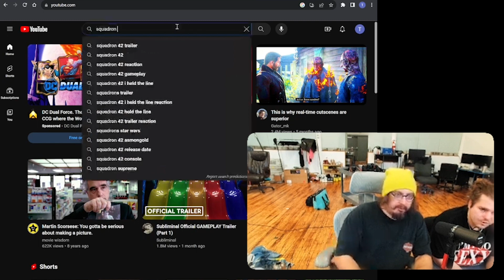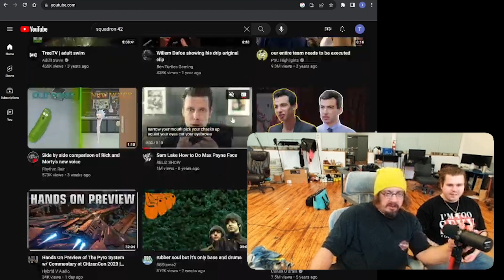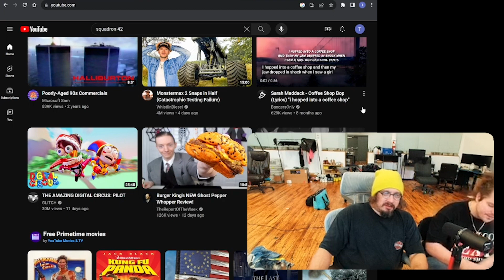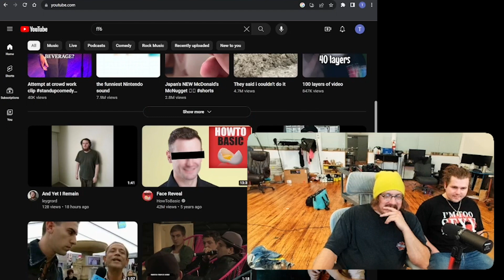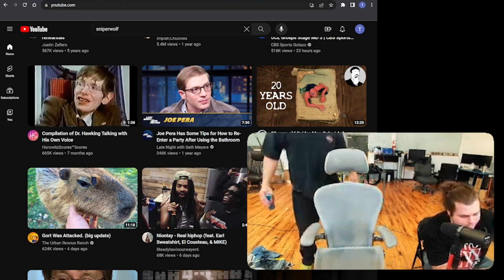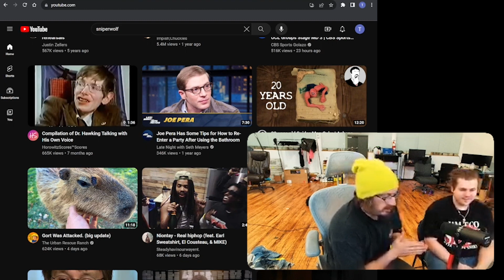Sam Hyde on Video Game Trailers!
Sam Hyde is asked his opinion on the video game Squadron 42. Sam watches the trailer for the game briefly then goes into why you should avoid watching these videos in general, especially after how bad Starfield was in his opinion. Later Chris brings up that he has been enjoying Final Fantasy VI lately and the logo for the game with Sam.

Sam Hyde Perfect Guy Life Nick Rochefort Stream Clips Twitch Best Moments, Best of MDE Streams, Million Dollar Extreme, Perfect Million Dollar Extreme Life, Sam Hyde's Million Dollar Streams, Perfect Sam Hyde Clips, Sam's Perfect HydeWars Clips, Nick Rochefort Super Crazy Insane Clips, Most Insane Caught On Camera Ever, Crazies Thing You've Ever Seen, The Greatest Clip On The Internet, Internet Wacky Wild World, Online Clip Show, Woke And Redpilled, Based, Perfect Based Clips, The Based Perfect Million Dollar Life, Total Mom Torture, Sam's Mom, Sam Hyde's Mom Is Cool, The Best of Sam Hyde, The Best of Nick Rochefort, Gabagool, Clips God, Sam Hyde Clip God, Best Clips Period. Michael Saylor, Economy Inflation Ferrari F50, Warren Buffett Dinner, Corn, Doge, Economy, Crypto, Investing, Director's Commentary, LOTR, Vitamins Supplements, Charls Carrol and Nick Rochefort Stream, Andrew Tate, Marvel Avengers,  Andrew Tate vs Thanos, Thor Iron Man, TRT, Testosterone Replacement Therapy, Joe Rogan TRT, How to Lose Friends and Alienate, Remove People from your Life Advice, Idubbbz Anisa, BPD, Bipolar Problematic, You Should Leave Tim Robinson, Lonely Island Directors Writers, Likeability, Being Likeable, Confidence, Eye Contact, Kyle Mooney Saturday Night Live, SNL, Seinfeld Impression, Nick Offerman Woodworking, Wood Working, Last of Us, SciFi Optimism, Science Fiction Artificial Intelligence, ChatGPT, NVIDIA CEO Leather Jacket V Rod Special Edition, Succession Everything Everywhere Is Always Moving Forever, Work Life Advice Philosophy, Nick Rochefort Kevin Spacey Crazy Impression, Sam Hyde Laughing, Stephen Hawking, Chris Tucker, Island, Hunter S Thompson Fear and Loathing Las Vegas, Writing, John Daily Golfing with Denzel Washington Movies, Jack Reacher, Boondock Movies, Based on Book, Fantasy Movies TV Shows,  Society, Criminology of Psychology, Dating Game, Trevor Noah Daily Show Jon Stewart, Stand Up Comedy, Hysterical Laughing at Jokes, Best of Comedy Bits, Joeyy Nodding Off Bit Joke. Sleepy, Alec Baldwin Rust, World Peace 2 Sketches, Glengarry Glen Ross Scene, World Peace 2 Ideas, Minecraft, Minecraft Lava Pools, 48 Laws of Power Gene Wolf, Books, Books Reviews, Norm Macdonald Live Jokes, Norm Macdonald Best Jokes, Hagakure, Jack Vance, The Adam Friedland Show, Nick Mullen, Nick Mullen Dracula Podcast, Cold Open, Bad Art, Unseen Art Portland, Money Earning Keeping Money Savings Advice, Cameras Sony, Metamorphosis Pop Star, Cinematography. World Peace Season 2, Teaser Trailer, Naive Happiness, Unhappy Functioning Hagakure Book Review, SSSniperwolf Drama, Final Fantasy 6, FF6, Sniperwolf Youtuber, Drama, Twitchcon, Screenplay Screenwriting and Creatives.